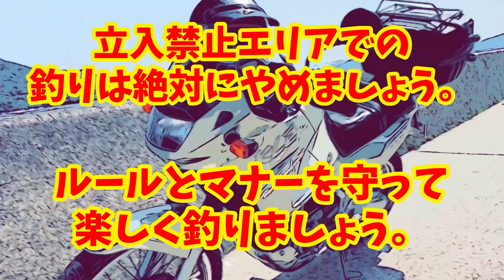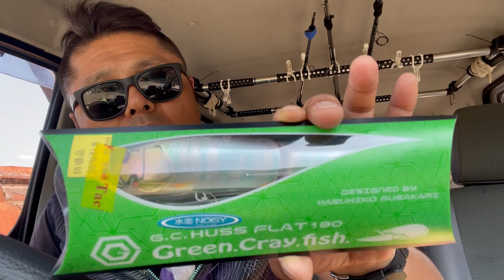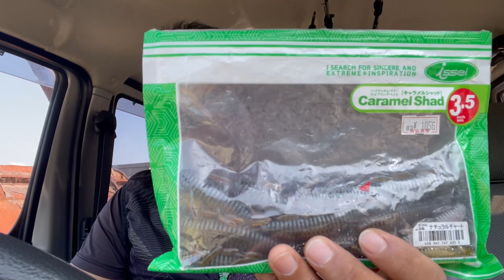［バス沼］ルアーを買ってしまう危険な病気を発症しました。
バスルアーの「沼」は深い…
一度ハマると底無し沼の様に抜け出せなくなるかも？